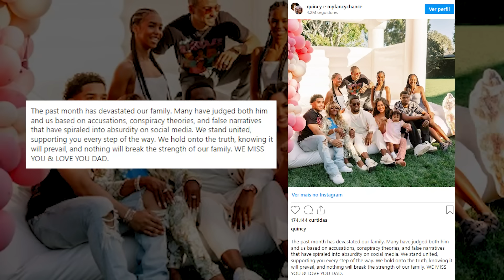NOME DE JENNIFER LOPEZ PODE SER ENVOLVIDO EM NOVA ACUSAÇÃO DE DIDDY? | Pandora News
Olá! O vídeo a seguir foi feito com base em conteúdos disponíveis na internet. Espero que gostem.